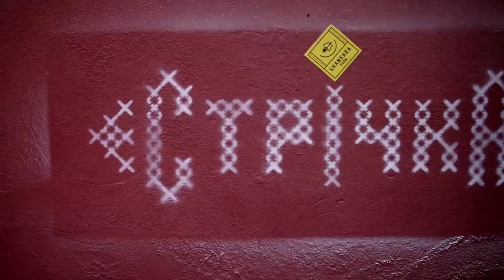Noizar & Borys at Strichka Festival, Kyiv Ukraine